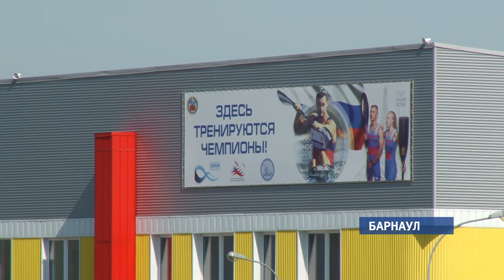На повышенных тонах: найти новое тренировочное место барнаульским «моржам» оказалось не просто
Прошла первая встреча любителей зимнего плавания «Белые медведи» после скандала из-за строительных работ на Пионерском озере. Напомним, занятия моржей раньше  проходили именно там, а теперь им придется сменить   место базирования и тренировок. Почему министру спорта  пришлось в резкой форме  попросить знаменитого моржа Александра Зеленецкого покинуть  встречу?